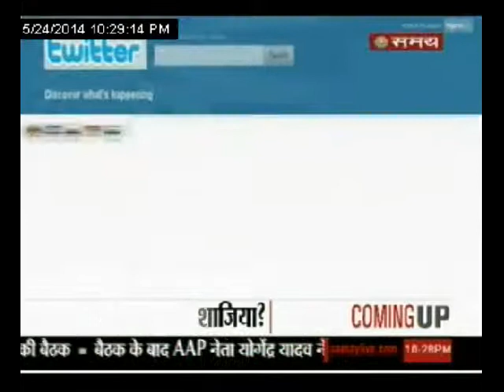प्रहार PART 3-24/5/14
सियासत दिनभर की